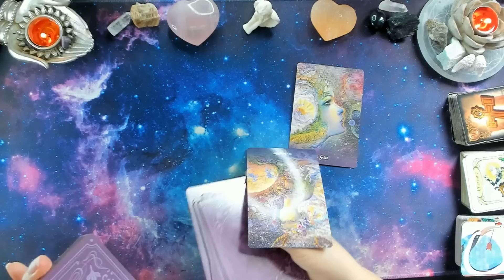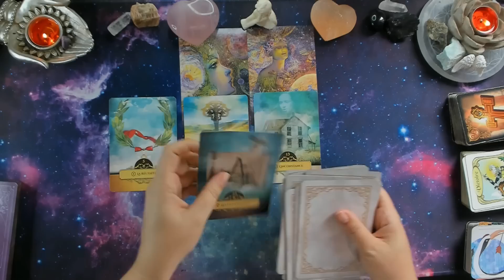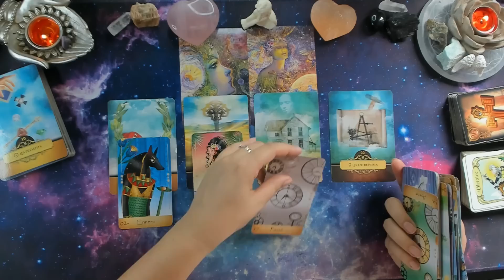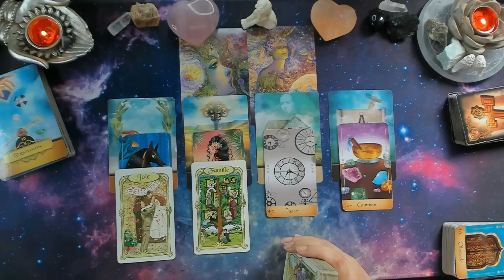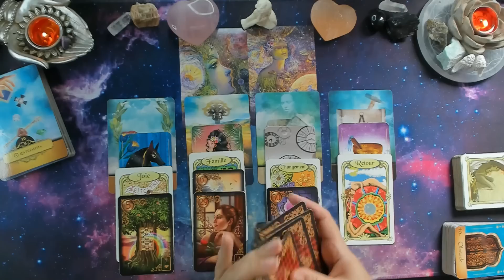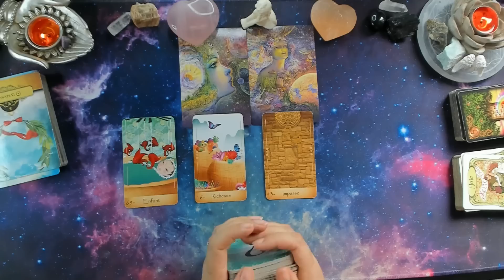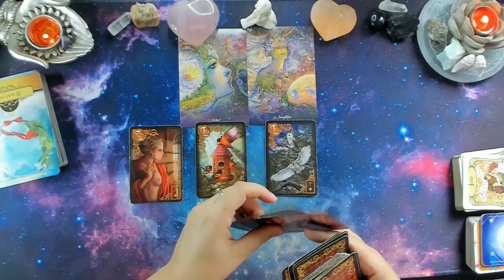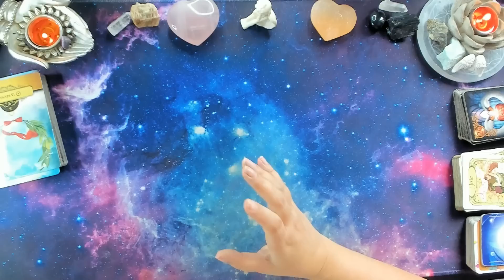♑ CAPRICORNE du 15 au 31 AOUT 🦋Magnifique , la grâce vous simplifie la vie🙏😇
Bonjour mes ANGES voici votre horoscope du 15 au 31 aout  2022.